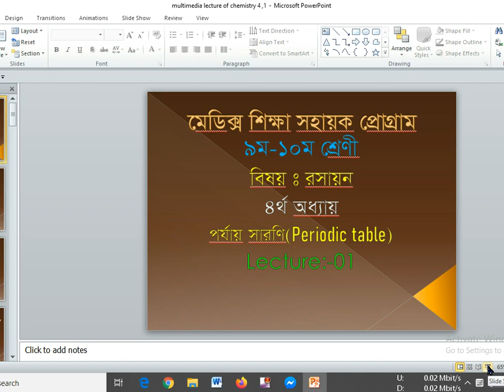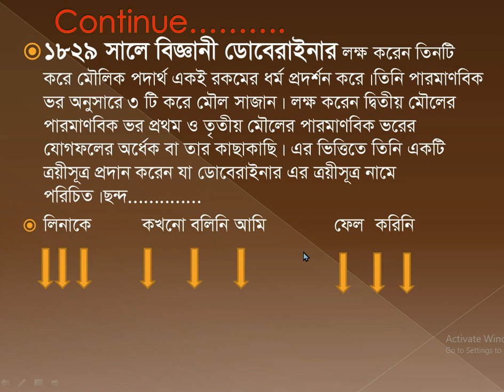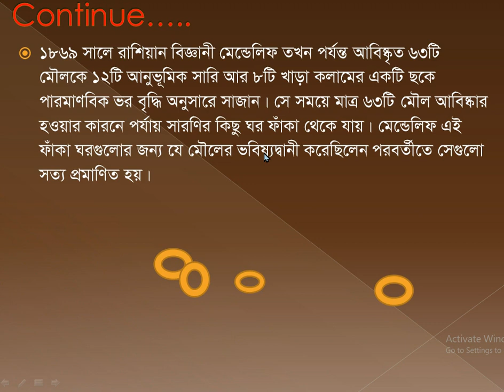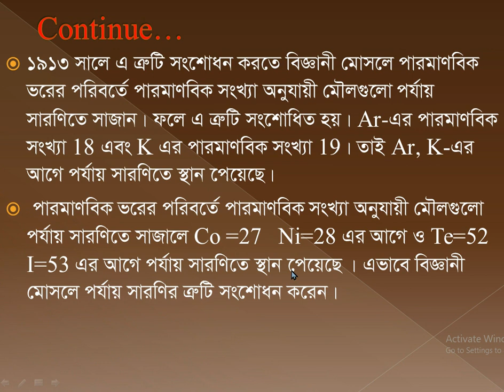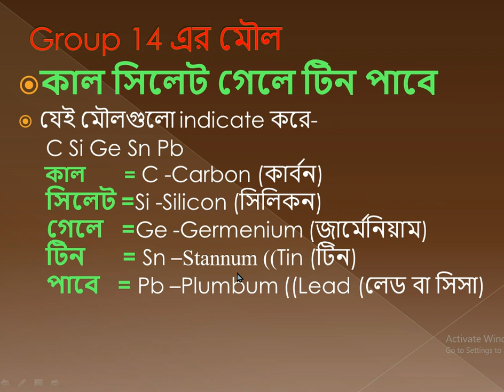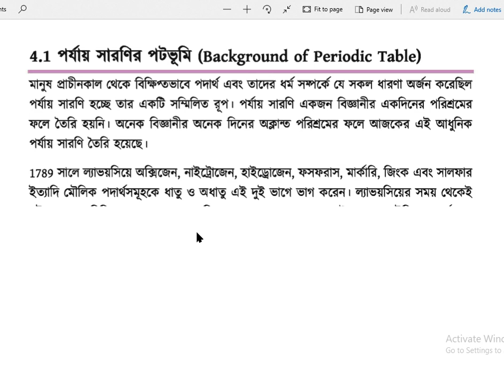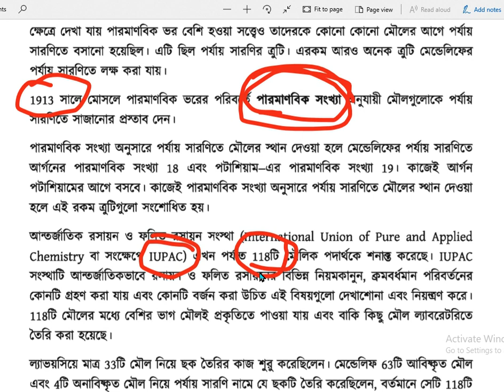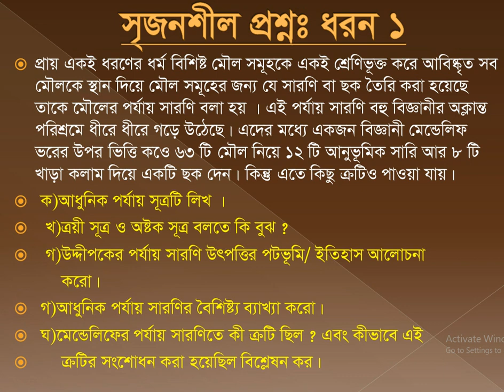SSC Class (9-10)- Chemistry Chapter-4, Part-1, ৯ম-১০ম শ্রেণির রসায়ন, অধ্যায়ঃ৪-পর্যায় সারণি, পার্ট-১